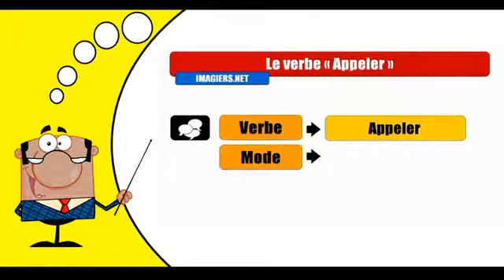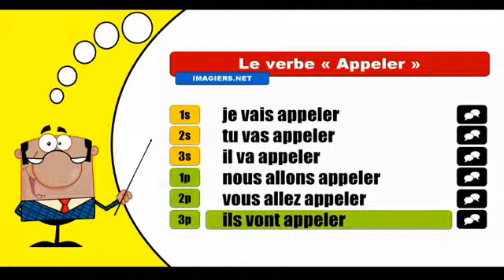Je conjugue les verbes # Appeler = Futur proche